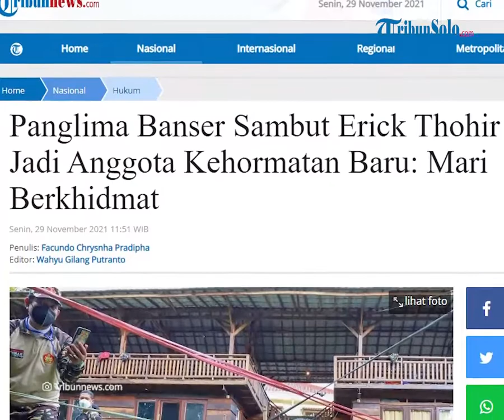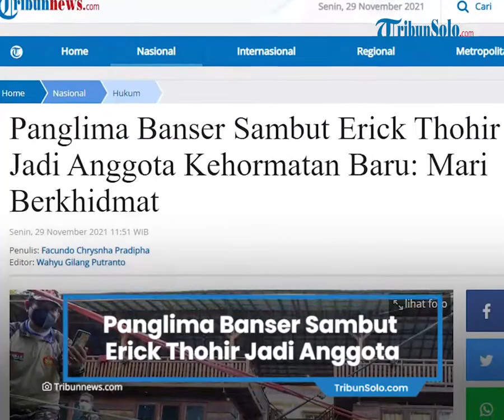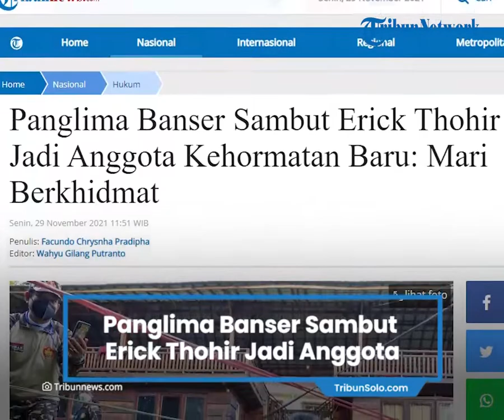Panglima Banser Sambut Erick Thohir Jadi Anggota Kehormatan Baru, Beri Penghormatan dan Pujian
TRIBUN-VIDEO.COM - Menteri BUMN, Erick Thohir, menjadi anggota kehormatan Barisan Ansor Serbaguna Nahdlatul Ulama (Banser NU).

Hal itu mendapat pujian dan sambutan dari Menteri Agama RI, Yaqut Cholil Qoumas, yang juga Panglima Tertinggi Banser.

Yaqut mengaku senang dengan bergabungnya Erick yang kini disebutnya sahabat di keluarga Banser.

Tak hanya itu, Yaqut merasa yakin pilihan yang ditentukan Erick dilakukan sepenuh hati.

Demikian ia tuliskan dalam unggahan foto di akun Instagram @ansor_satu.

Ini tulisnya:

"Banyak yang menggembirakan hari2 ini.

Mulai suspend KSA yg sudah dicabut, masa karantina yang diperpendek sampai kehadiran anggota baru Banser, Sahabat Erick Thohir.

Semakin saya yakin, jika dilakukan sepenuh hati, kebaikan akan menemukan sendiri tujuannya.

Selamat datang sahabat.

Selamat bergabung bersama barisan persaudaraan demi agama, bangsa dan negeri.

Mari berkhidmat semampu kita.."

Artikel ini telah tayang di Tribunnews.com dengan judul Panglima Banser Sambut Erick Thohir Jadi Anggota Kehormatan Baru: Mari Berkhidmat,
Penulis: Facundo Chrysnha Pradipha